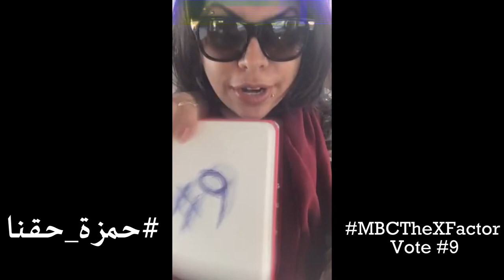Hamza Hawsawi - حمزة هوساوي || Part 4 حمزة_حقنا#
ولسا الدعم مستمر الين اخر يوم وهادا تاني جزء من حمزة حقنا! تقدرو تشاركونا بفيديوهاتكم وانتو بتقولوا نفس الشي! ما عليكم الا ترسلو فيديو مصور بالجوال بطريقة السيلفي وترسلوها ع الايميل هادا:

والفكرة من عمل الفيديو انه حابين نوري العالم قد ايش كبرو جمهور ولدنا حمزة, لا تنسو تصوتو على رقم ٩ على الارقام التالية :

KSA . STC 848820 - MOBILY 640053 -ZAIN 745512
UAE . Etisalat 2993 - Du 2304
Qatar. Du 2304 - 0oredoo 2993
Iraq.  Asiacell 2267 -ZAIN 2830 - korek 2188
Egypt. GSM 95141
Morocco. GSM 9229
Kuwait. ZAIN 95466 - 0oredoo 1549- VIVA 55146
Palestin.  Jawal 37882 - Wataniya 6600
Jordan.  ZAIN 93065 - Orange 90476
Bahrain.  ZAIN 94040 - Batelco 95588 - VIVA 98886 .
Tunis.  GSM 85512
Mourtania.  MuroTell 1557
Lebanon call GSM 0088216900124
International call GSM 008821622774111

شكرا خاص لكل الناس الي شاركو في الفيديو وحبو يدعمو حمزة.